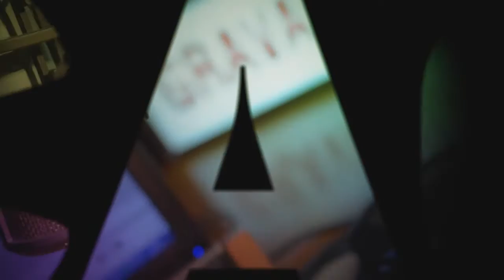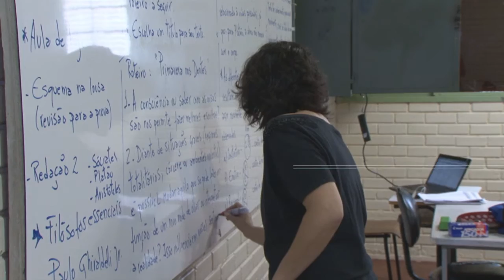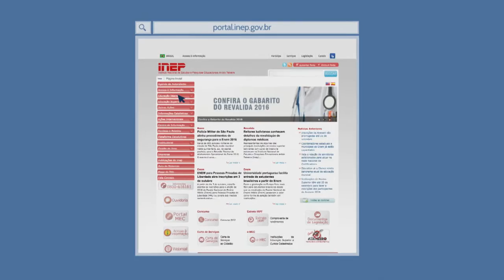Educação no Ar - 29 de setembro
EDUCAÇÃO NO AR - 29.09.16: Governo federal reformula o ensino médio, realizando mudanças no currículo e aumentando o número de escolas de tempo integral. Especialistas dão dicas de estudo para o Exame Nacional do Ensino Médio (Enem).